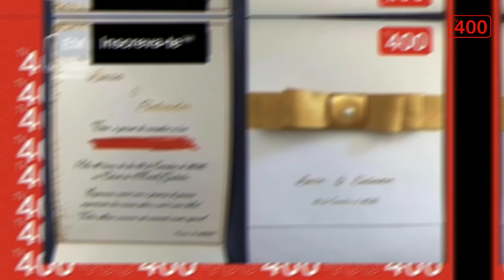TUDO SOBRE A EXPULSÃO DO FRED JOSSIAS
Esse vídeo foi filmado logo depois que o Fred Jossias saiu da tv sucesso, mas por alguns problemas técnicos apenas hoje que publicamos. Acreditamos que vão gostar, pq foi feito com muito carinho para vocês.
Minha opinião

Conteúdo relacionado: valter artistico, mulata, maternidade, ovos, bebe, luz parto, miramar, medicos, balanco geral, matalane, antonio muchanga, prm, policia da republica de moçambique, 10 mandamentos, dygo boy, bander, trapboys, dj supaman, bill boy shoot it, polegar beats, james produçoes, o regresso, comboio, shabba Wonder, Valentino de la Veja, De la Veja Flow, Bander, trapboys, Dj Pyto, fred jossias show, fred jossias show 2019, fred jossias show online 2020, fred jossias show dercio, fred jossias show ziqo, fred jossias show joel williams, fred jossias show polemicas de moz, fred jossias show denny og, fred jossias show zico, fred jossias show joe williams,mr bow, mr bow 2020, mr bow 2020 download, mr bow e lizha james, mr bow 2020 mp4, mr bow 2020 vota, mr bow nita tsama na mani mp3, mr bow ft antonio marcos, mr bow filipe nyusi mp3, mr bow nitiketelile mp3 free download,liloca, liloca mp3, liloca e bawito, liloca songs mp3 download, liloca quadradinho mp3 download, liloca 2018 songs, liloca latest songs, liloca moz, liloca meu marido download, liloca nimukumile mp3 download